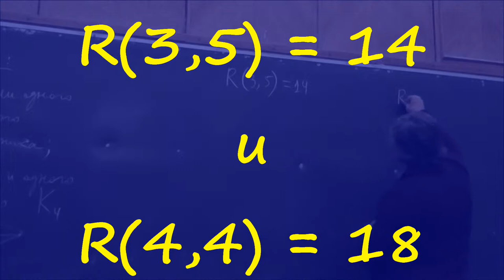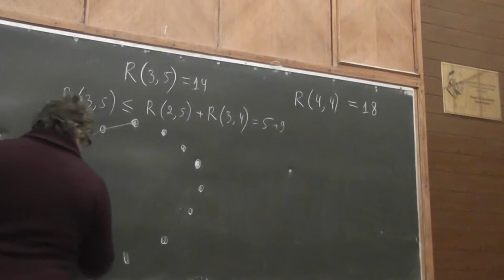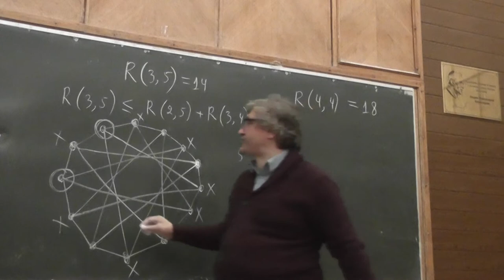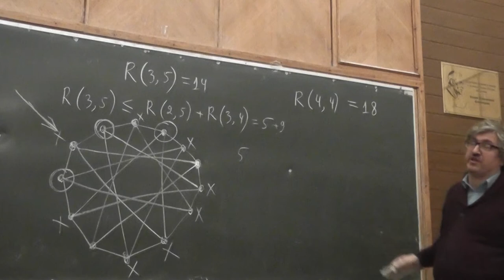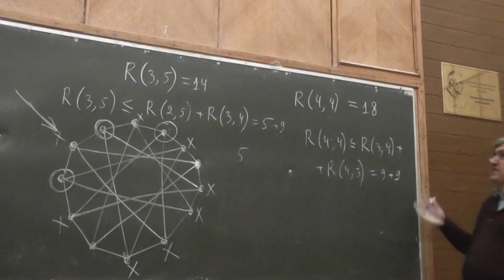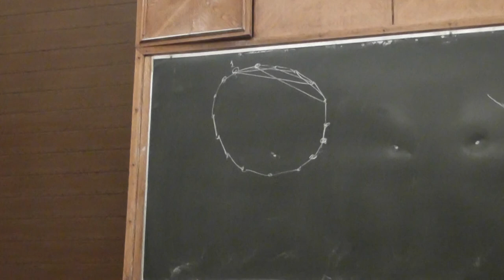16 R(3,5) = 14 и R(4,4) = 18